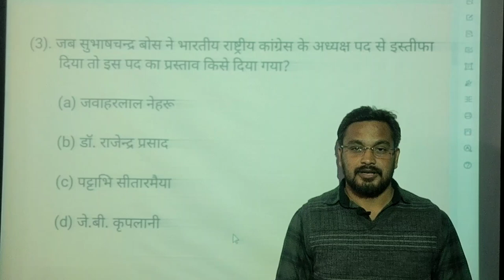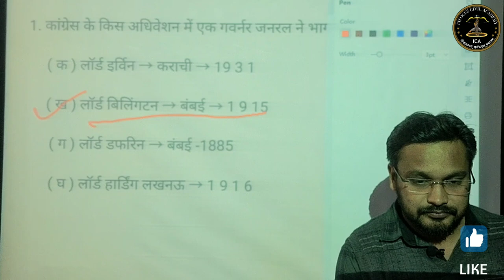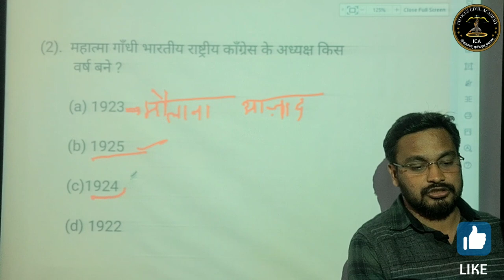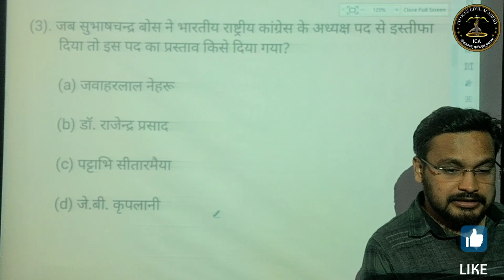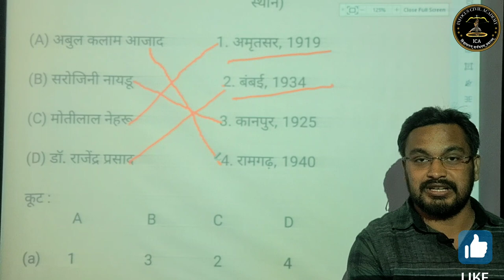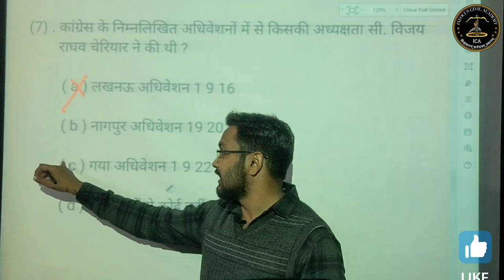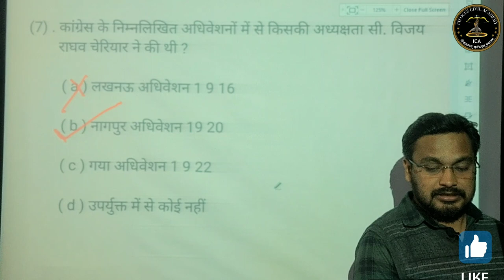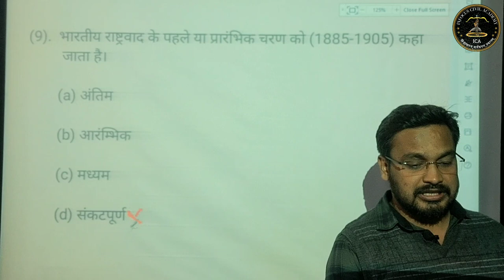2Indian National Congress | Most Important Questions | Modern History for uppcs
Hi
दोस्तों आज की इस वीडियो मैंने Indian National congress| Most Important Questions | Modern History for uppcs roaro beo यह gs के उन chepter question को जो बार बार exam में पूछें गए हैं।उनके question कोnotes.के प्रकार में discussion करेंगें। यह सभी classes विभिन्न राज्यस्तरीय परीक्षाओं के लिए उपयोगी एवं महत्वपूर्ण सिद्ध होगी।आप निरन्तर इन कक्षाओं को देखकर अपनी तैयारी को और अधिक बेहतर बना सकते है।Thankyou so much

Introduction of indian history ancient history,| SSC GD indian history| history For upsssc, yog patanjali ancient history,